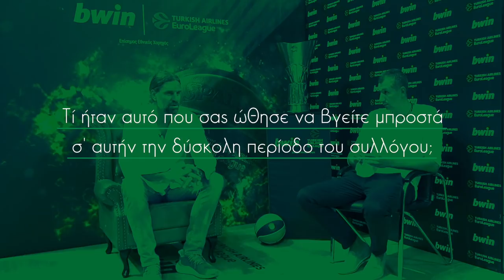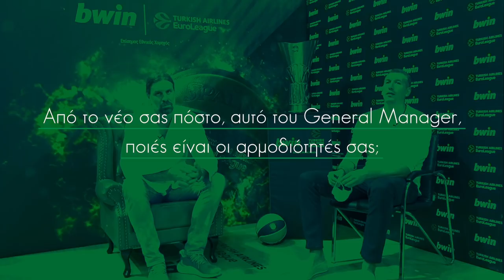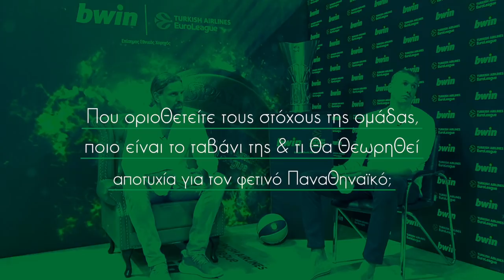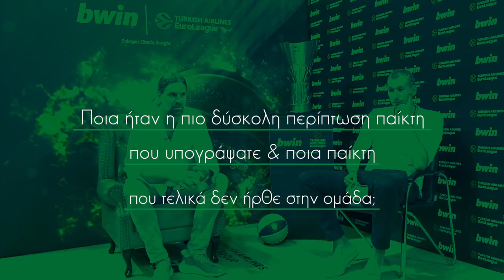Αλβέρτης & Διαμαντίδης, στο gazzetta.gr